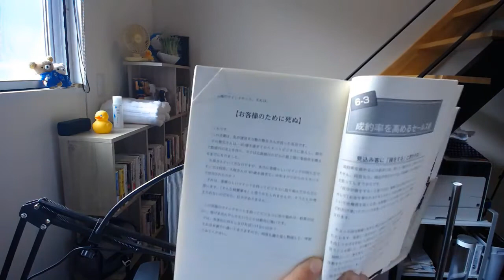【億万長者合宿レイジ】第902話：お客様の為に死ぬ